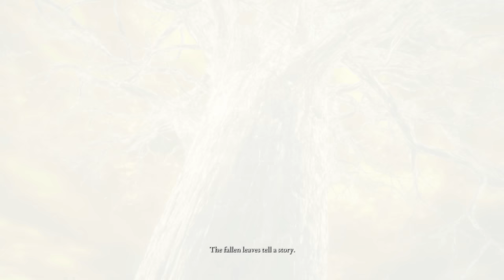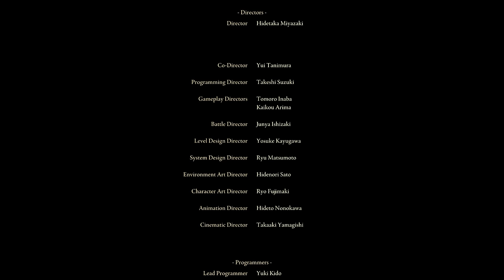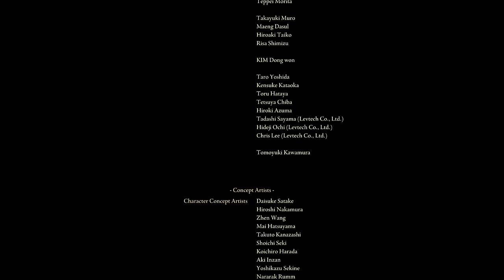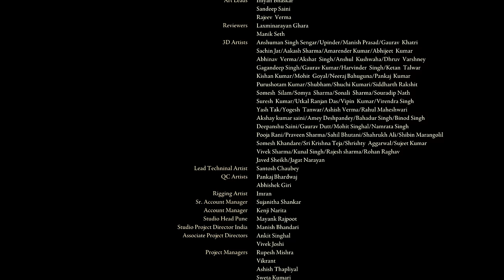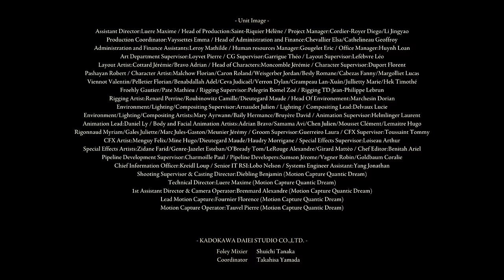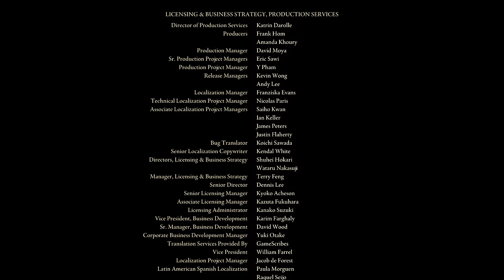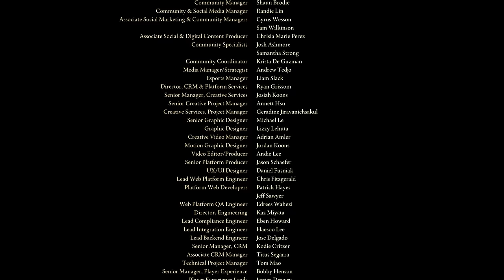Elden Ring Walkthrough gameplay Part 26 - Last Boss - 4K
This Part 26 and the last Part of Elden Ring full Gameplay Walkthrough is about facing the last Boss of the Game, first phase is Radagon of The Golden Order, and after the his transformation is Elden Beast, which is the second phase